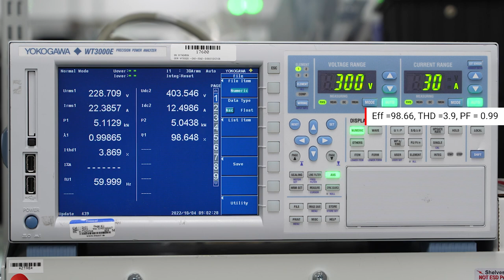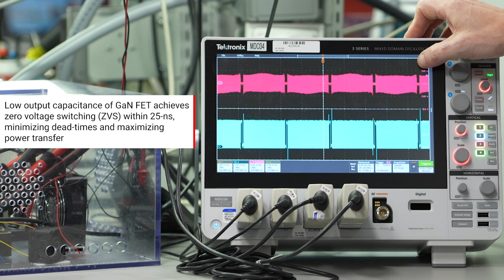5-kW Totem Pole PFC with GaN and C2000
650-V GaN devices have lower switching losses and are capable of switching at higher frequencies that comparable Si devices; which is further enabled in TI GaN products by integrating an integrated gate driver that minimizes parasitic components and makes high power design easier. Included is TI’s latest top-side cooled GaN devices from the LMG3522 family, which additionally include built-in protection and power management. TI C2000™ controllers and TI digital isolators enable minimal deadtimes and advanced controls.